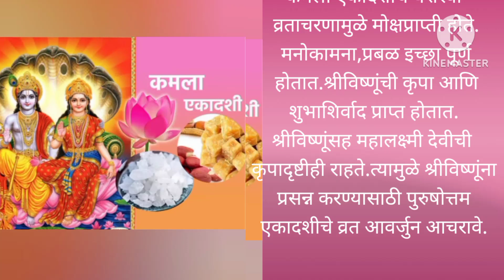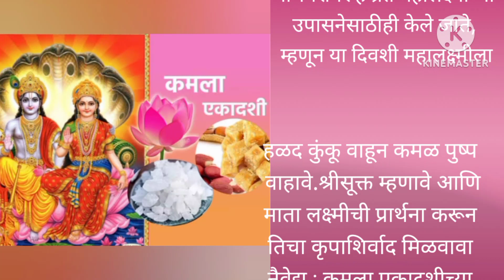Kamala Ekadashi 2023 || अधिक महिन्यातील कमला एकादशीला शुभ योगात करा हे 5 उपाय ||ADHIKMAAS EKADASHI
Kamala Ekadashi 2023
Kamala Ekadashi
 अधिक महिन्यातील कमला एकादशी
शुभ योग
कमला एकादशी
पद्मिनी एकादशी
धन प्राप्तीसाठी करा हा उपाय
शनिचा अशुभ प्रभाव होईल कमी
सर्व कष्टातून मुक्तता मिळवण्यासाठी
आर्थिक भरभराटीसाठी
अधिक मासातील पहिली एकादशी
मुहूर्त, पूजाविधी आणि महत्व
कमला एकादशी व्रत तिथी आणि मुहूर्त
विष्णू आणि माता लक्ष्मी
एकादशी व्रत का करावे?
एकादशी व्रताची पूजाविधी
कमला एकादशी व्रताचे महत्व
ब्रह्म आणि इंद्र योगात साजरी होणार कमला एकादशी
 कमला एकादशी कथा
Kamala Ekadashi 2023 Vrat Katha
Kamala Ekadashi 2023 In Marathi
Adhik Mass
Kamala Ekadashi
Adhik